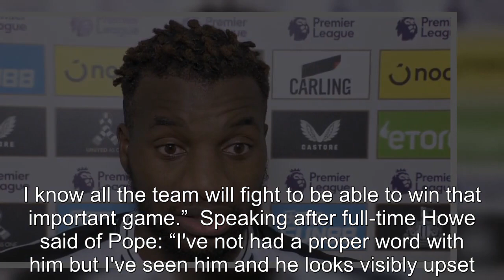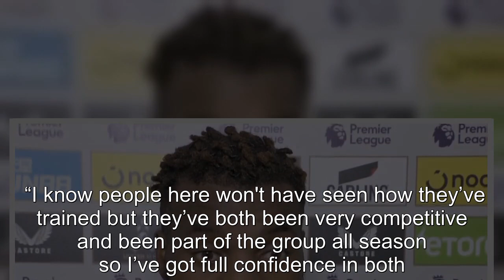'A very bad day' - Newcastle react to Nick Pope ban for cup final vs Man United